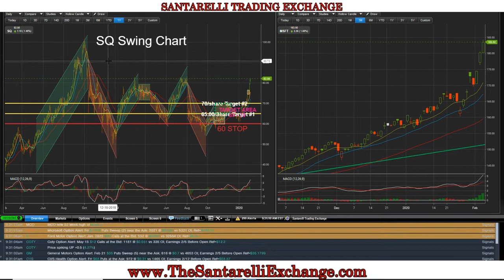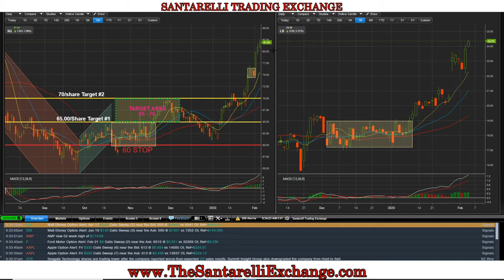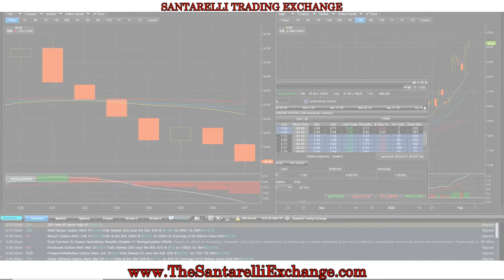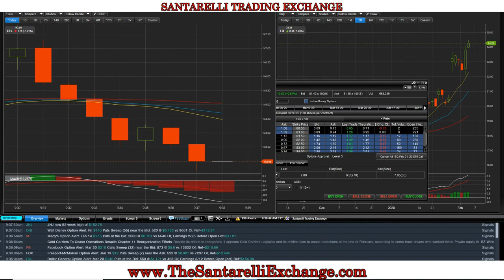Live Trading from the FIRST TEN MINUTES TODAY today - Feb 5, 2020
Start the day with PROFITS. We locked in profits from Square ticker SQ. We also opened a trade in Limited Brands ticker LB. If you were with us live trading you would have seen this and much more. We are Options traders who trade options for a living. We trade live with our subscribers and teach options trading and options strategies. Our live trading shows them where to enter trades and when to lock profits.